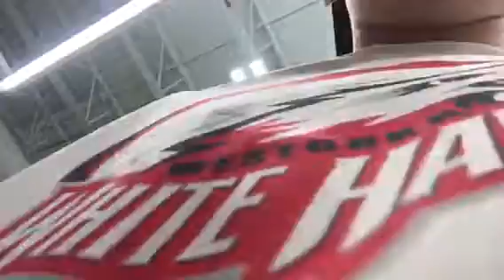Indoor golf and festival (vlog ep.1)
First vlog. Please don't hate